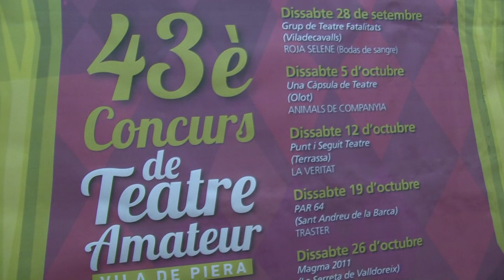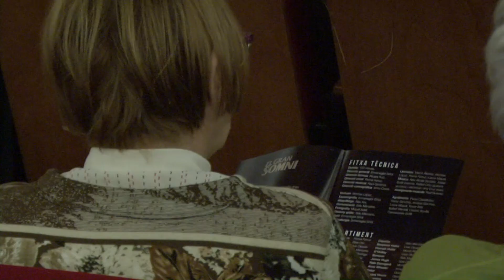43è CONCURS DE TEATRE AMATEUR VILA DE PIERA EL GRAN SOMNI GRUP DE TEATRE FILAGARSA MOLINS DE REI